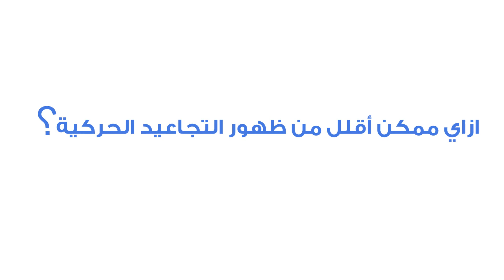د. نيرمين بدير: البوتوكس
تساؤلات كتير عن البوتوكس, ازاي بيشتغل؟ وبيعمل ايه؟ وامتى أحتاج احقنه